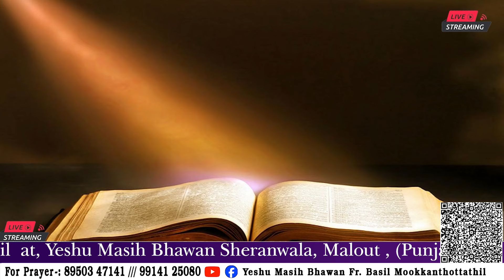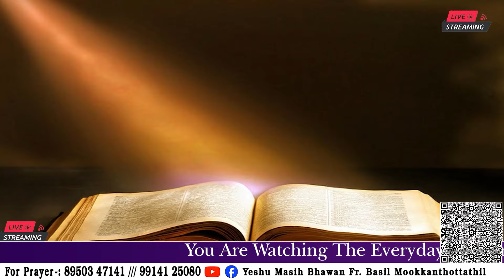MORNING PRAISE & WORSHIP (09JULY 2024) FR. BASIL JI TIME 6AM || YMB